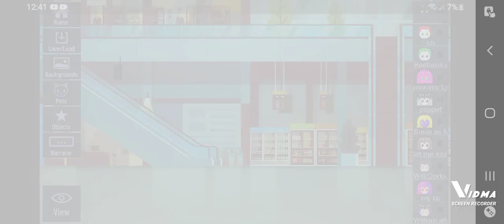don't ask why I have two songs playing